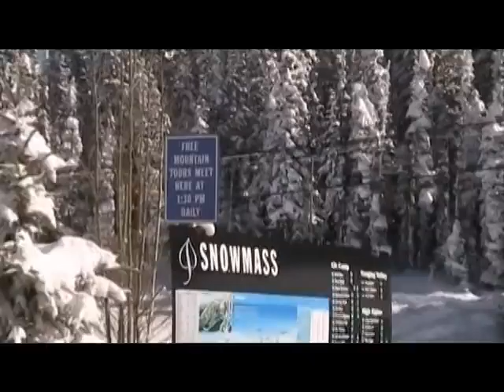Snowmass 2014 (Hilton Head Island Ski Club)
Hilton Head Island Ski Club trip to Snowmass, Colorado in January/February, 2014